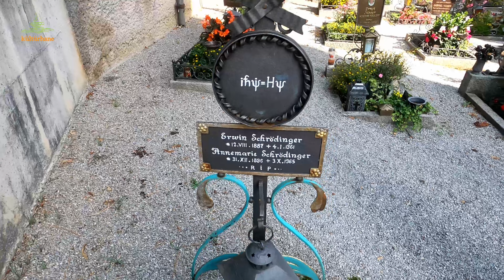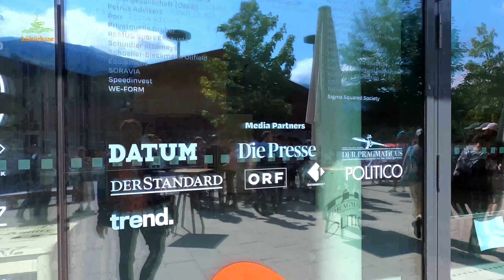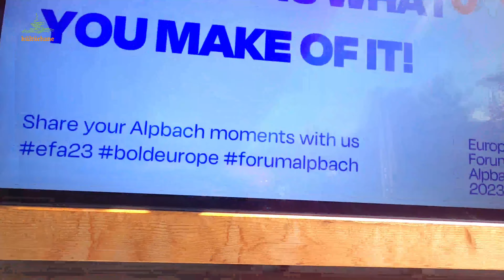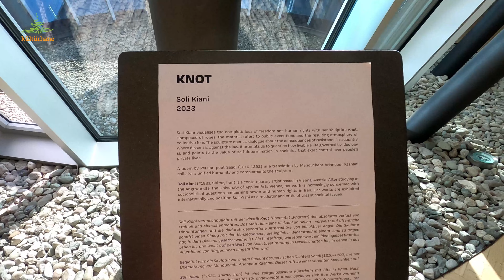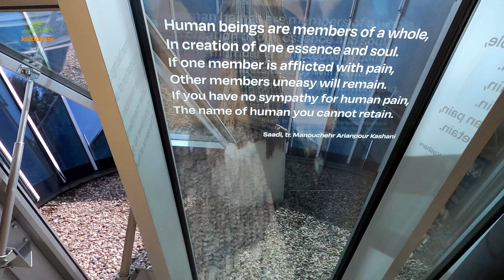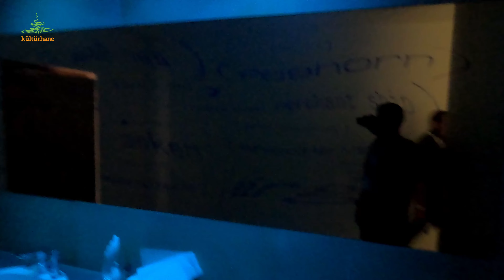Dağların İçinde Bir Forum Kasabası: Alpbach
Yeni dönemin ilk programında Avrupa Forumu vesilesiyle bulunduğumuz Alpbach'ı gezip görüyoruz.